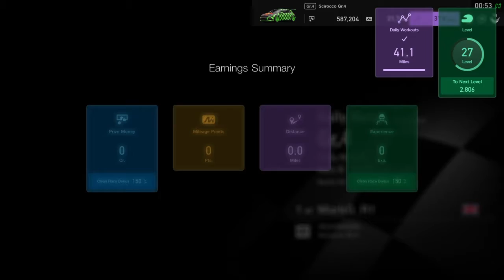Gran Turismo Sport gr4 online win with Scirocco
Was gifted the win in this one, Thanks fellas